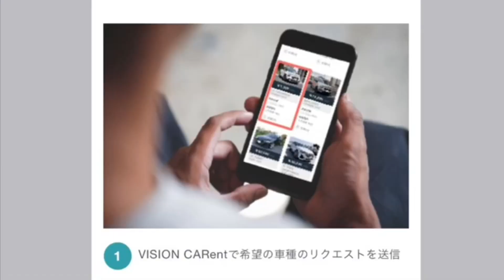【驚異的】駐車苦手な営業マンが1発で縦列駐車。最小回転半径4.3の凄さ